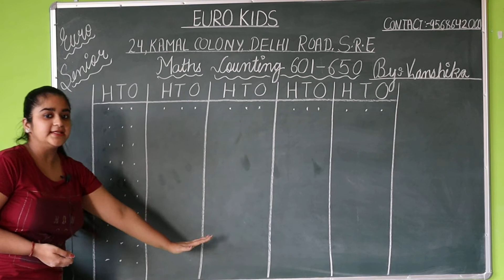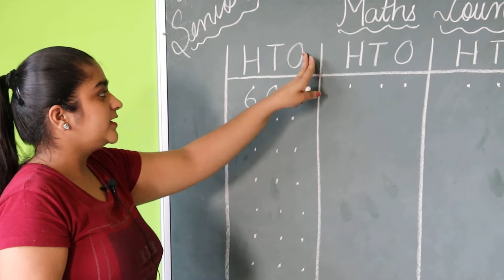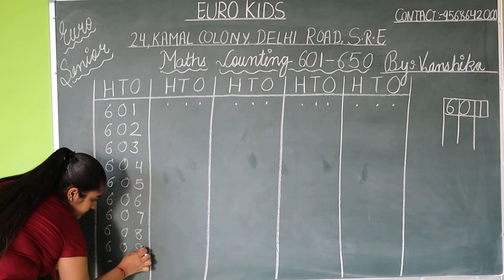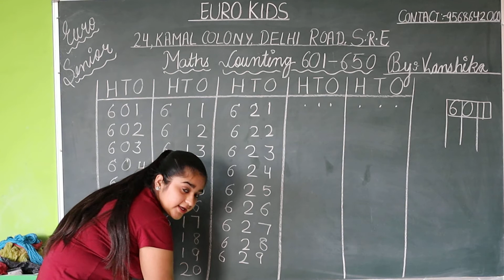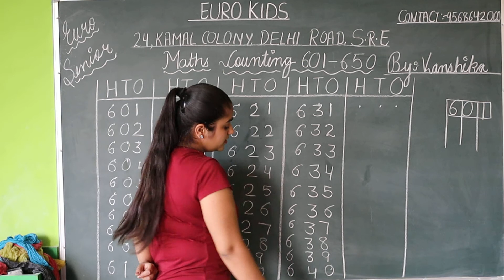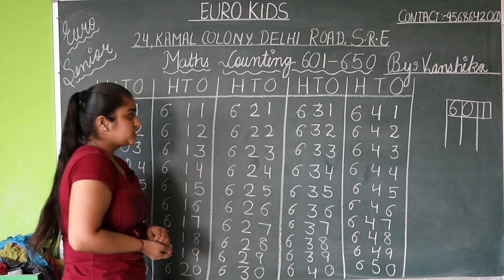U.K.G. | Maths | 601-650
WELCOME TO MATHEMATICAL WORLD EURO SENIOR! HOW TO LEARN COUNTING FROM (601-650)! 1️⃣2️⃣3️⃣4️⃣5️⃣6️⃣7️⃣8️⃣9️⃣🔟

Counting is easily taken for granted but there's a lot of fascinating research into how one can learn to count and there's more to it than one can think. The mathematical brain says it's first worth considering from where the capacity to do mathematics comes.

In the above video, children will learn the Counting from (601-650). We hope all the children will surely enjoy the video and learn the counting.

KIDDOS,
Develop An Outstanding Mathematical Mind, By Learning How To Learn And Write Number Counting!